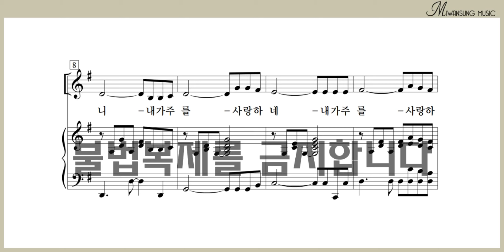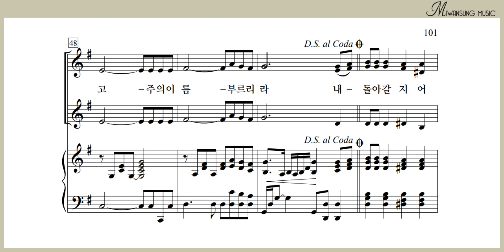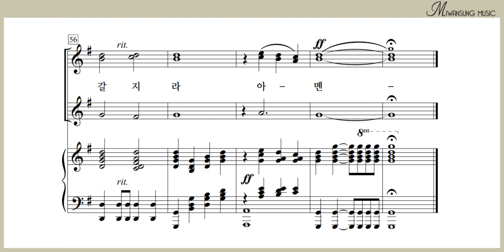내 영혼아 네 평안함으로 / 소프라노 1